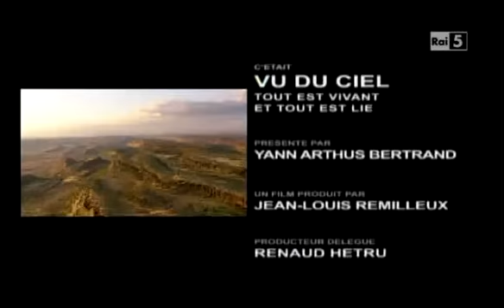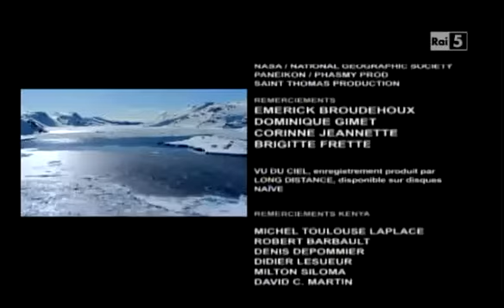La terra vista dal cielo - Biodiversità - 2° parte - 2/2